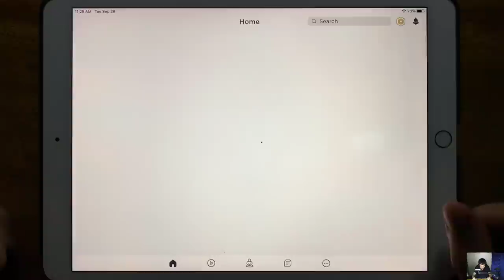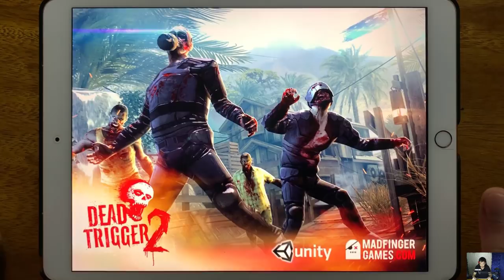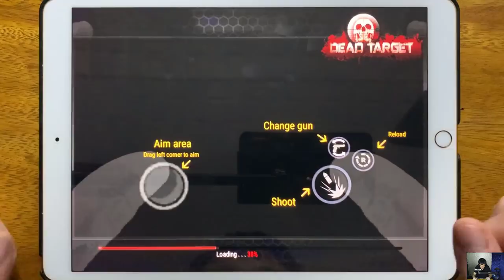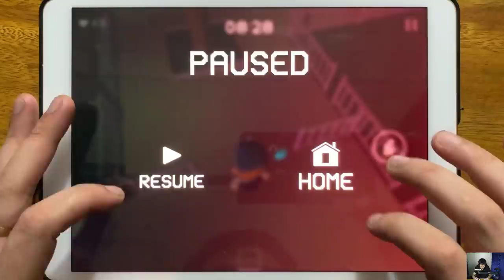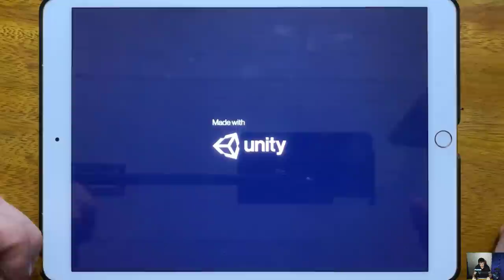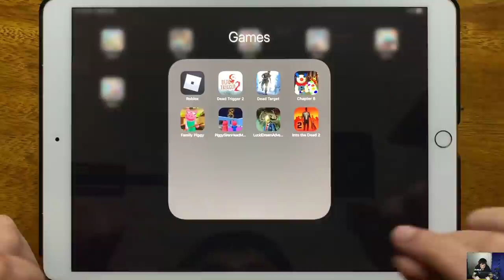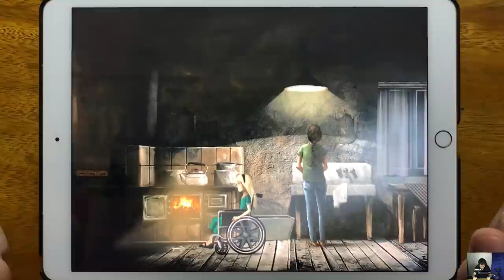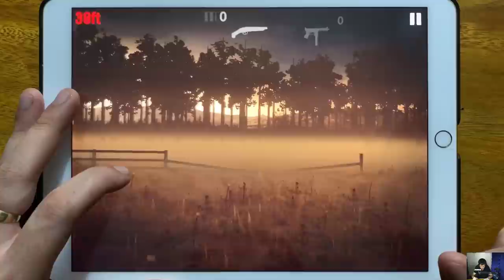Roblox Biggy Chapter 2, Dead Trigger 2, Dead Target, Biggy Chapter 8, Family Piggy, Piggy Siren Head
Roblox Piggy Chapter 2, Dead Trigger 2, Dead Target, Piggy Chapter 8, Family Piggy, Piggy Siren Head Mod, Lucid Dream Adventure, Into the Dead 2